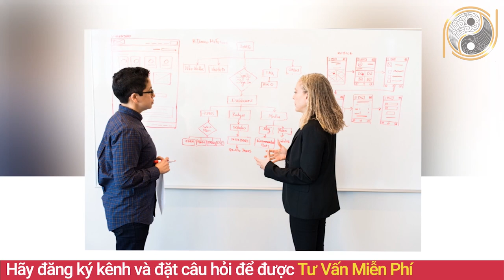Tử Vi Tuổi Canh Thân 1980 Năm 2021 Sách Trời Đã Ghi Giàu Sang Vô Đối Tiền Bạc Ùn Ùn Đổ Về Nhà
01. Linh phù giải hạn
02. Hồ lô hóa giải Ngũ Hoàng
03. Mai Hoa Phú Quý
04. Gương bát quái tinh cầu
05. Kim bài thái tuế 2023
06. Vòng tam hợp Dần Ngọ Tuất
07. Vòng tam hợp Thân Tý Thìn
08. Vòng tam hợp Hợi Mão Mùi
09. Vòng Tam Hợp Tỵ Dậu Sửu
10. Bát bảo tâm kinh
11. Minh Quang pháp bảo cầu
12. Minh Quang pháp bảo lục giác
13. Tỳ Hưu Lộc Tài (Đồng)
14. Tỳ Hưu Khai Vận ( Bạch Ngọc)
15. Bách Niên Tụ Tài ( tụ tài lộc)
16. Song long ngọc ấn ( ấn thăng quan)
17. Kim bài ngũ Lộ Thần Tài
18. Hồ lô bình an ( treo xe)
19. Móc khóa văn xương
20. Ống bút văn xương gỗ đào
21. Bút văn xương gỗ đào
22. Bút văn xương gỗ đào nhỏ
23. Hoa mai kim tiền ( mạ vàng )
24. Các vật phẩm phong thủy khác Tử Vi Tuổi Canh Thân 1980 Năm 2021 Sách Trời Đã Ghi Giàu Sang Vô Đối Tiền Bạc Ùn Ùn Đổ Về Nhà.